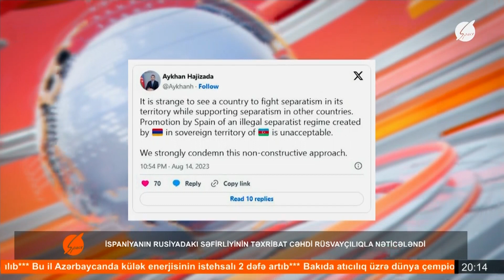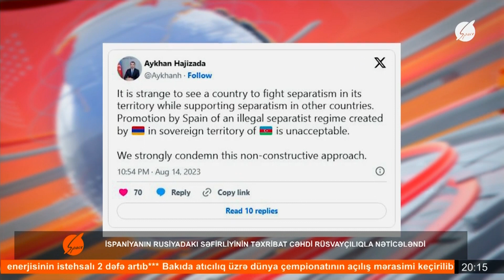İspaniyanın Rusiyadakı səfirliyinin təxribat cəhdi rüsvayçılıqla nəticələndi